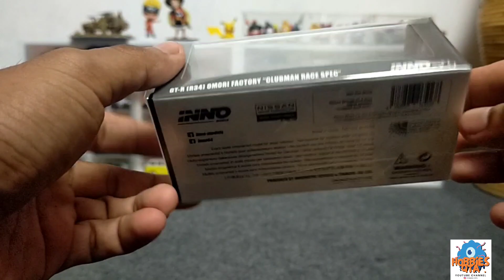Unboxing Inno64 Nissan Skyline GT-R R34 Omori Factory CLUBMAN RACE SPACE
Unboxing and Review Nissan Silvia S15 LB Super silhouette mini GT Auto finnase @HobbiesQta

Kali ini edisi MINI GT Nissan s15 Auto finnase yang saat ini lagi heboh di kalangan kolektor.

TERIMA KASIH UNTUK SEMUA YANG SUDAH MAMPIR DI CHANNEL INI JANGAN LUPA MENONTON VIDEO LAINNYA YA TEMAN TEMAN & JANGAN LUPA SUPPORT CHANNEL INI DENGAN CARA LIKE, KOMEN, SHARE, DAN SUBSCRIBE AGAR MENJADI LEBIH BERKEMBANG KEDEPANNYA AAMIIN... ROAD TO 1000 SUBSCRIBER GIVEAWAY KEREN MENANTI SIAP UNTUK DI UNDI :D MENERIMA KRITIK DAN SARAN :) TERIMA KASIH.

MINI GT TOYOTA GR SUPRA WHITE 235

UNBOXING MINI GT LB WORK SUPRA CSR2

Hunting Mini cars lagi promo

HUNTING HOT WHEELS LOT G 2022

HUNTING HOT WHEELS DAPAT HOT ITEM, HARGA PROMO

HUNTING HOT WHEELS LAGI PROMO BANJIR HOT ITEM